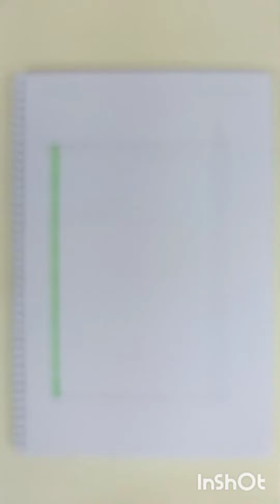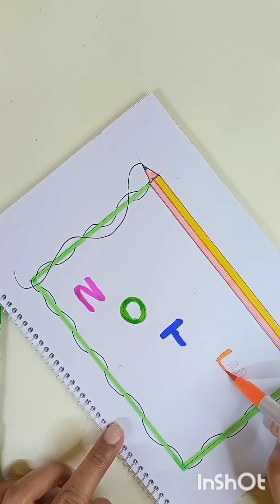3 Easy Front Page Design// Border design//Notebook Cover page Design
3Easy Front Page Design// Border design for project// assignment notebook cover page design